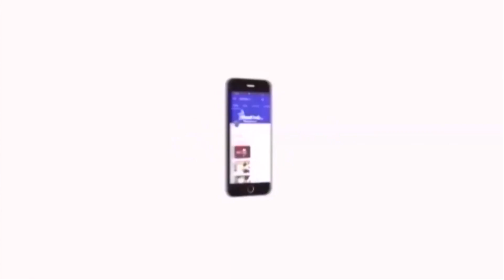தமிழக மக்களின் உரிமையை பறிக்க முயன்றால் அரசு தடுத்து நிறுத்தும் : அமைச்சர் ஜெயக்குமார் விளக்கம்